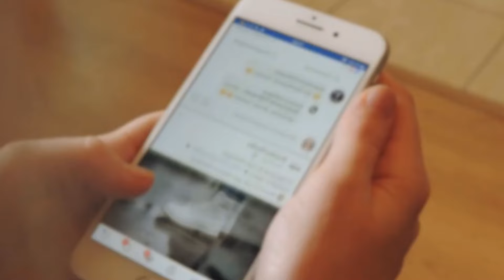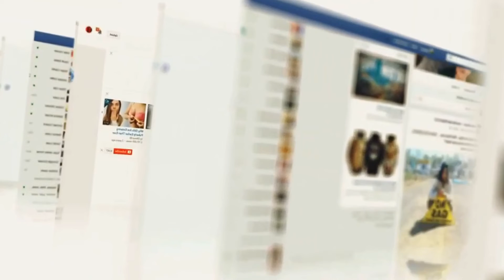Owner Brought Home a Rescue Puppy Who Kept Growling, Then She Realized Something Was Very Wrong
Adoption can be a very hit or miss experience. It is an unfortunate statistic that many dogs end up on the streets after holidays like Christmas; many people are not prepared for the demands of owning a pet. When it comes to shelter dogs, many of them may have difficult pasts. These negative experiences might end up causing hostile behavior. When an owner brought home a rescue puppy who kept growling, she did not know what she was supposed to do. The owner and this dog seemed to be getting along for some time, and the sudden barking and growling was very out of character. Then she realized something was very wrong…
↓ ↓ Keep Reading!↓ ↓ --